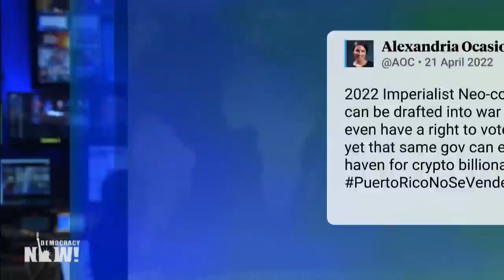Juan González: In Surprise Move, Gorsuch Challenges U.S. Colonialism in SCOTUS Ruling on Puerto Rico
Puerto Rican elected officials from both the island and the United States are on Capitol Hill today to support the Puerto Rico Self-Determination Act, which would establish a process for determining the status of the U.S. territory. This comes after the Supreme Court recently supported the Biden administration's claim that Puerto Ricans are not entitled to claim full Supplemental Security Income benefits unless they move to the mainland. Democracy Now! host Juan González analyzes the developments and highlights conservative Justice Neil Gorsuch's surprising concurring opinion in the latest Supreme Court decision, which he calls "one of the clearest and most eloquent statements exposing U.S. colonialism that's ever been issued by a Supreme Court justice, at least in my lifetime."